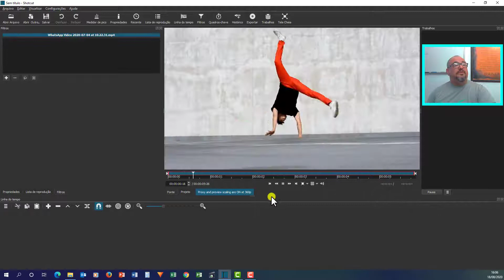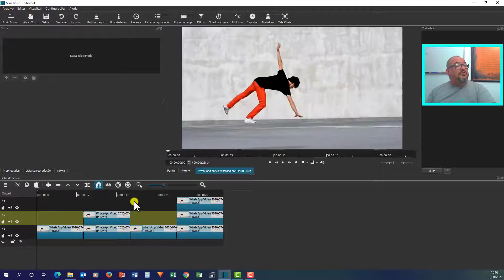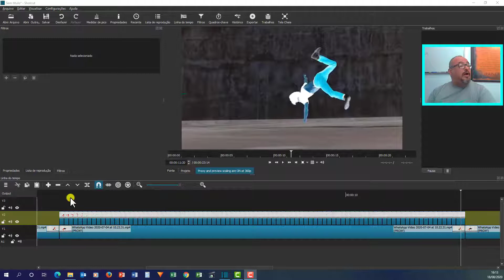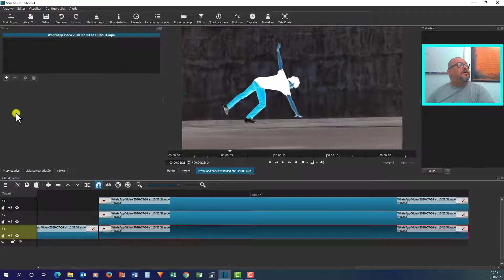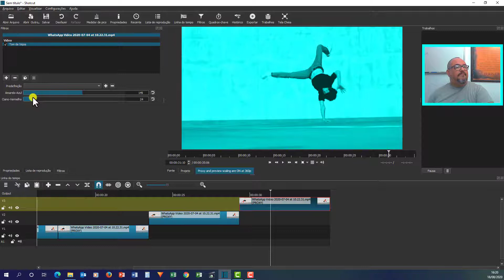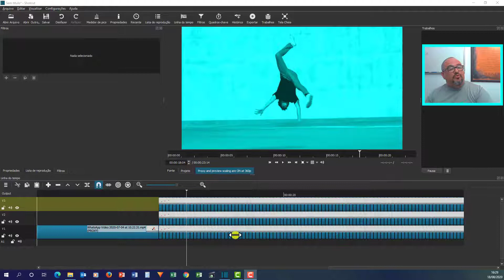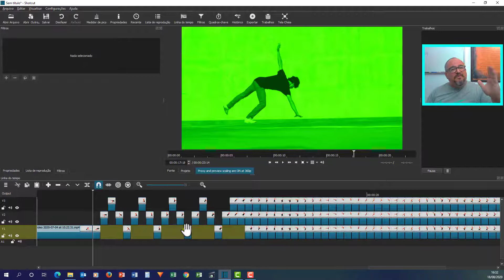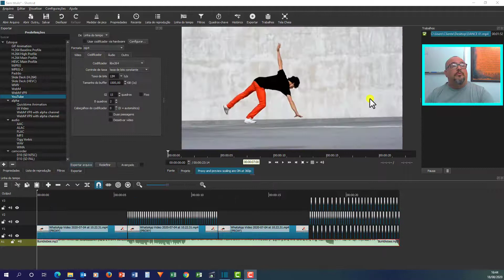TUTORIAL - SHOTCUT - COMO APLICAR FILTROS INVERTER CORES E TOM DE SÉPIA - AULA 85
Nesse vídeo compartilhamos como você pode estar aplicando em seus vídeos os filtros de Inverter cores e tom de sépia.

Os filtros de Inverter cores e tom de sépia podem ser aplicados de diversas maneiras. Mas uma que é muito comum é em "vídeos com efeito de mixagem" que acompanham a batida da música de fundo em questão.

Agora, divirta-se e boas edições!!

🎥 Vídeo Anterior: TUTORIAL - SHOTCUT - COMO CRIAR TEXTO 3D ANIMADO COM MÚSICA DE FUNDO - AULA 84 🎥

📞📞 contatos: 📞📞